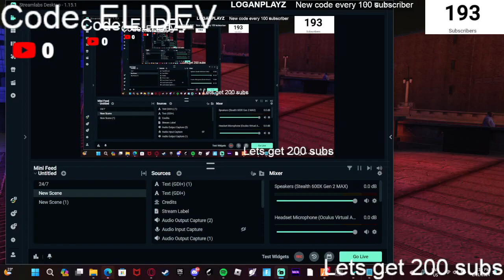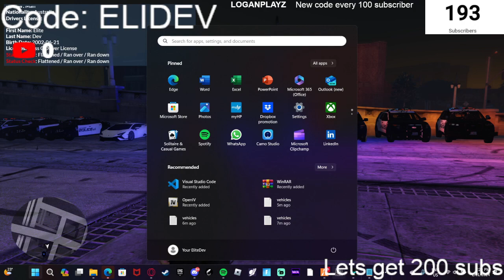Police cars in my FiveM server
cfx.re/join/86prym
CFX.RE may change due to checking if you are banned issues